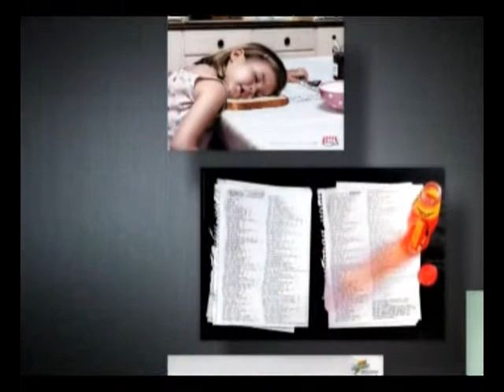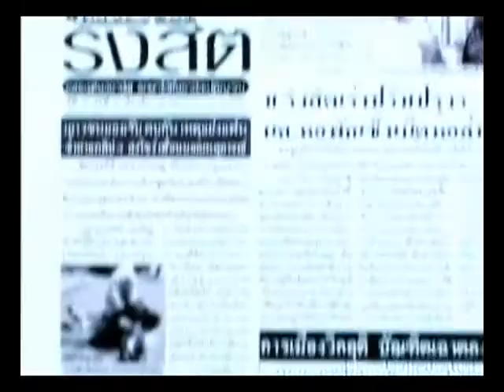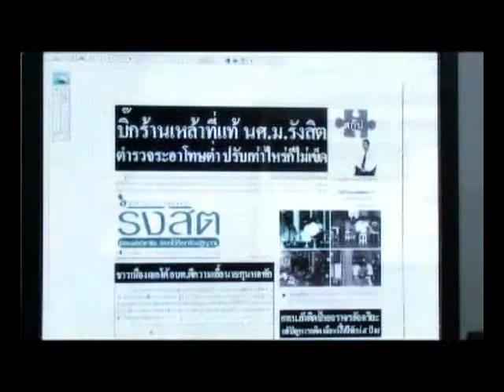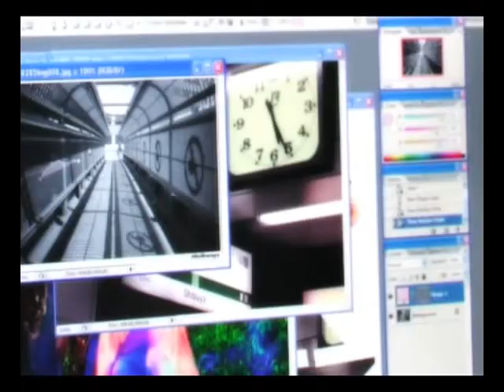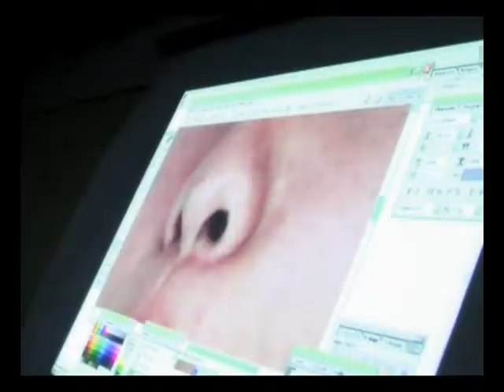คณะนิเทศศาศตร์ -2554